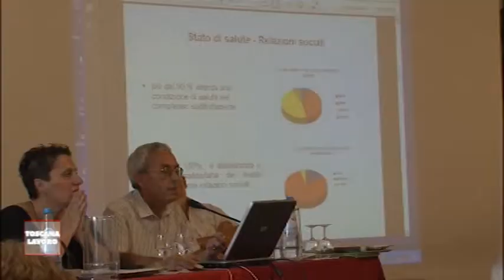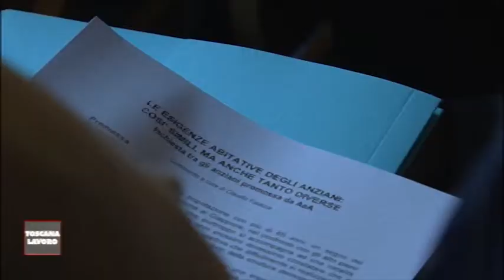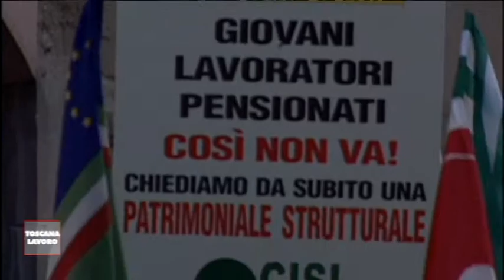LUCCA: sciopero generale del 15/6/2012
- Case a misura di anziano. Servizio a cura dello SPI Cgil Toscana
- LUCCA: sciopero generale del 15/6/2012. Servizio a cura della CGIL Toscana.